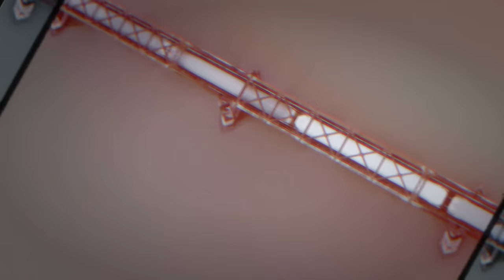Snak The Ripper - Trust (Official Music Video)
Snak The Ripper - ''Trust"
Written by Snak The Ripper
Music Produced by Jamie Kuse & C-Lance
Video Directed & Edited by Beau Bokan at Golden Hearts Media
Assistant Directed by  Marc Goatley
Wardrobe by Wilham Fyvzee

LYRICS:
Yeah, I been kicked to the curb, I been stabbed in the back, I’ve had people that I trusted leave me stranded and trapped, I been treated like shit, been abandoned in fact, I was jumped and my own friends planned the attack. I been used for my money, I been tried and replaced, I been booed off the stage, been described a disgrace, i been told many times I’m defined by mistakes, I’ve had people say they love me, then they lie to my face, I been scammed by my friends, find it hard to believe, I been kicked when I’m down, I been scared by defeat, I been loyal as I can, I’ve had partners that cheat, I been ditched, I been dumped, been discarded and beat, I’ve had people on my team drag my name through the dirt, all these words cant begin to explain all the hurt, I just watched every bridge as they started to burn, so now you know why my trust is harder to earn,

Yo I don’t trust people, and I don’t trust pigs, no I don’t trust nothing, I don't know what trust is, and I don't trust friends, I don't trust nothing else, how’m I supposed to trust you when I don’t trust myself?
Yo I don’t trust people, and I don’t trust pigs, no I don’t trust bitches, I don't know what trust is, and I don't trust friends, I don't trust nothing else, how’m I supposed to trust you when I don’t trust myself?
yeah yeah

Yeah I’ve been through it all, just the way that it go, I’ve seen so much betrayal that it’s taken a toll, I’ve had people try to stop me from chasing my goal, all the fake friends and smiles such a weight on my soul, I’ve been totally ignored, when I needed the support, now I bottle up my baggage cause I need it to record, I don’t move with no emotions, I just leave em at the door, I’ve been played so many times, now I’m just evening the score, I’ve been shit talked, bad mouthed, beat up and bashed, I been slept on, kicked out, and treated like trash, I’ve supported my peers cause they needed the cash, same ones disappeared, check clears and they dash, I’ve had people in my life, take me for granted, i got a heart inside of my chest that’s basically granite, I’ve been walking round carrying the weight of the planet, so if they ask me about trust now they understand it, I’m sayin',

yeah yeah